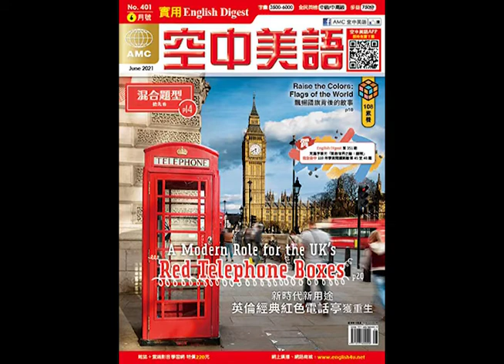2021年6月號Unit3-1【Writing 主題寫作】課文朗讀